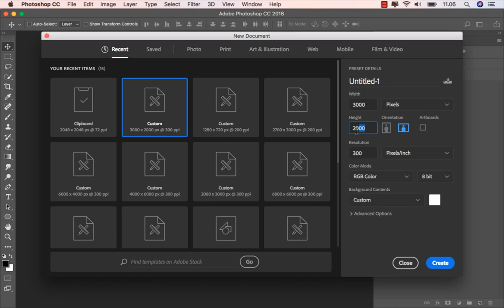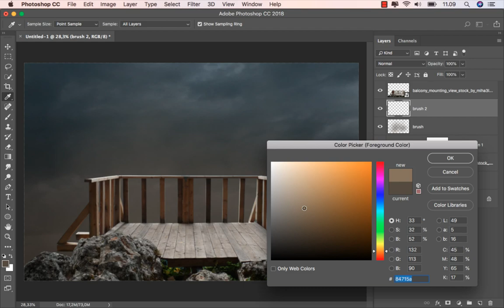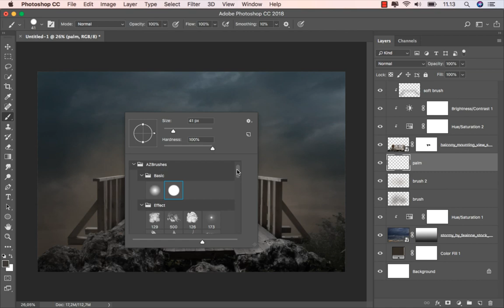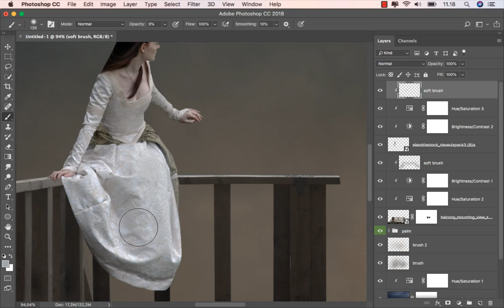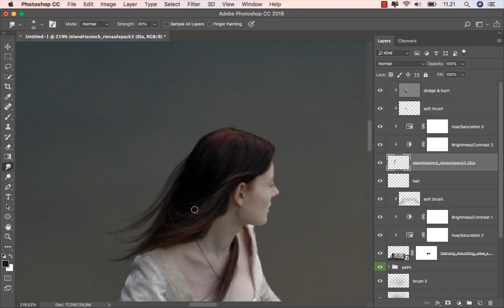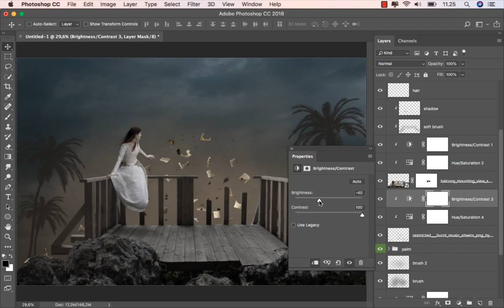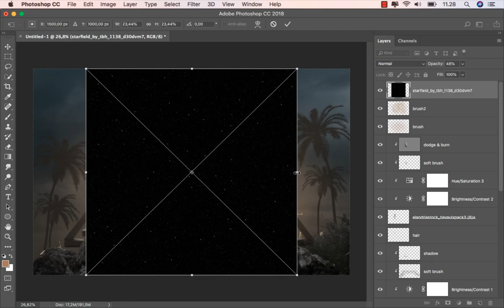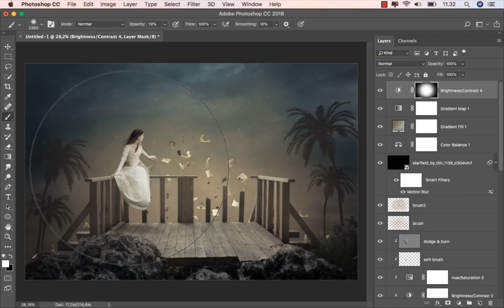Photoshop Tutorial - Make Dramatic Effects Photo Manipulation